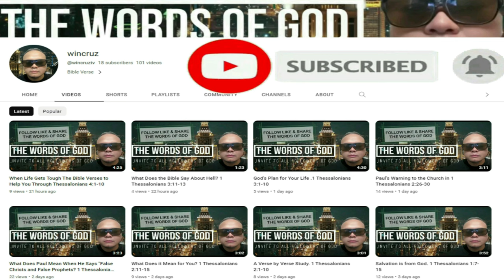PLAY THIS EVERY NIGHT | Anointed Peaceful Prayers for Sleep | Bible Sleep Talk Down